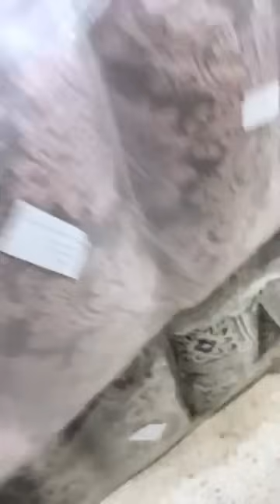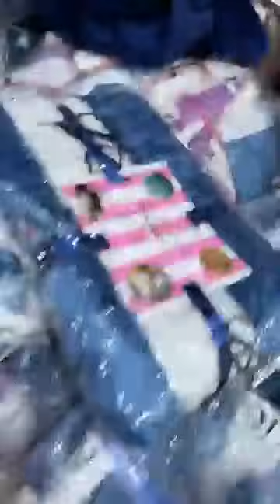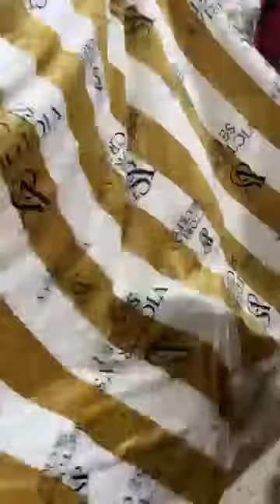وزارة العرائس ولاية البليدة ولاد يعيش حي الجواجلة داخل سوق النور